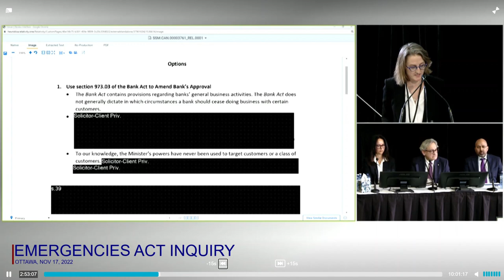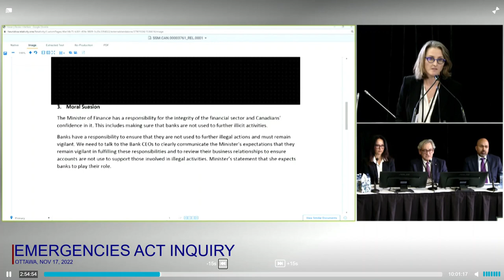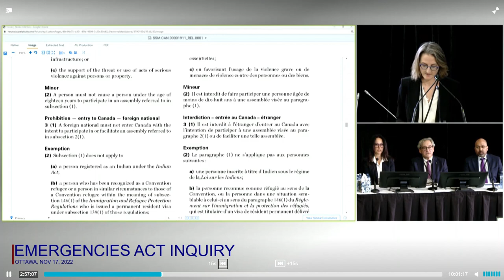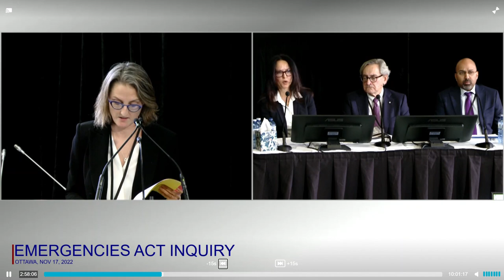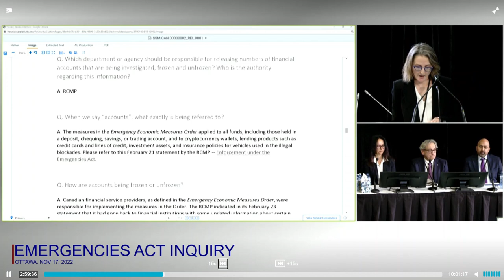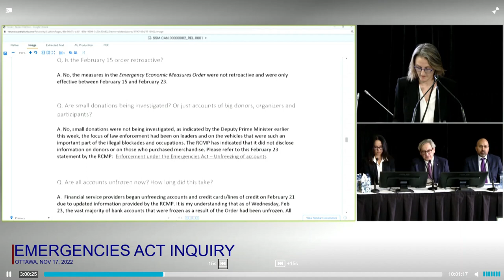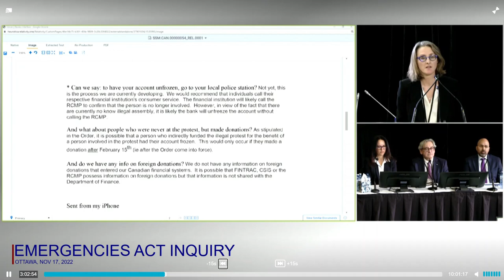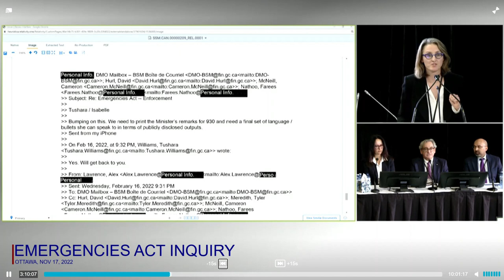Emergencies Act Inquiry: CCLA lawyer questions Finance officials on freezing bank accounts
Ewa Krajewska, Counsel for the Canadian Civil Liberties Association (CCLA), cross-examines officials at the Ministry of Finance, on Day 25 (Nov 17, 2022) of the Emergencies Act Inquiry.

Witnesses: Michael Sabia, Deputy Minister of Finance; Isabelle Jacques, Assistant Deputy Minister of Finance; and Rhys Mendes, Assistant Deputy Minister of Finance.